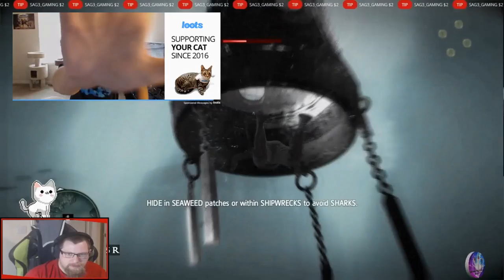High Light Reel 3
this is a few highlights of game play from streams i ave had some randomness to be sure and theres a clip of me singing in there too but i wont say where hahaha thanks cleanbyrd

                  The Tower Of Light - Stuck In The Air

Games are Assassin's Creed Black Flag , Borderlands GOTY Enhanced , Sniper Elite 4

would you like to get some thumb grips for your xbox controller or ps4 controllers with ps4 controller grips too or a funky mouse or keyboard or even some gaming glasses then check no further then and at the check out make sure to use the code BRUSIA for your 10% off